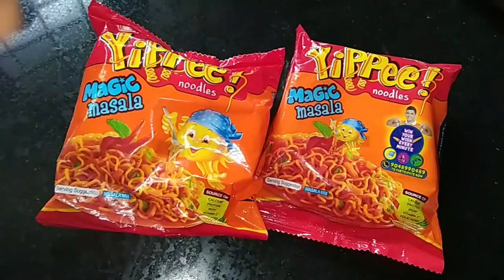നൂഡിൽസ് മുട്ട ചേർത്ത് ഇതുപോലെ ഒന്ന് ഉണ്ടാക്കി നോക്കൂ. എല്ലാവർക്കും ഇഷ്ടമാകും